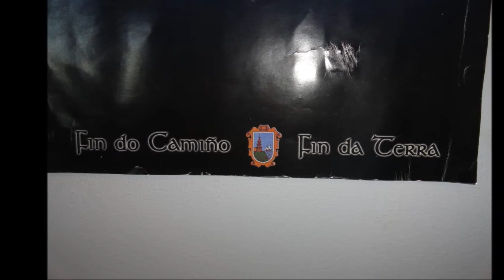Caminho de Santiago 2011 parte 4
Olveiroa-Fisterra